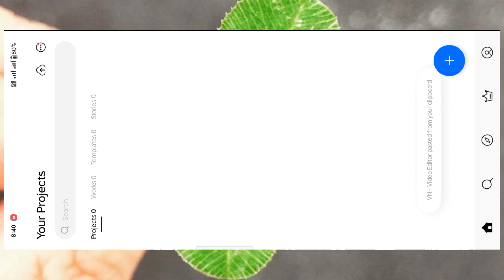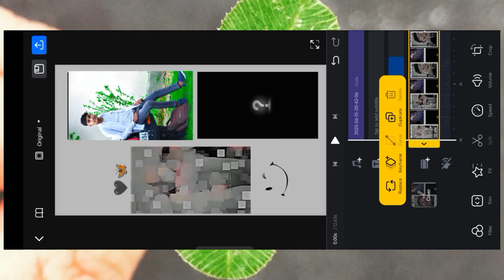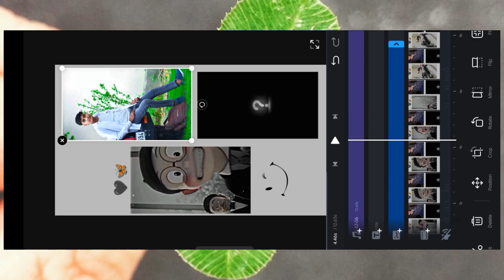wife ko kiss kar skte hai reels editing | nobita shizuka reels editing | trending reels editing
Much Love From kaifeditz

Download Links

2. VPN Apk

Wife Ko Kiss Kar Skte Hai Reels Editing Wife Ko Kiss Kar Skte Hai Reels Video Editing
Wife Ko Kiss Kar Skte Hai Trending Reels Editing Wife Ko Kiss Kar Skte Hai Viral Reels Editing
Nobita Shizuka Reels Editing
Nobita Shizuka Wedding Video Editing
Rakshya997 Original Audio Reels Editing
Mr Nobita Kya Aap Qubool Karte Hai Reels Editing
Mr Nobita Kya Aap Qubool Karte Hai Video Editing Nobita Shizuka Reels Video Editing
Nobita Shizuka Reels Editing Ho Gaya Begana Song Reels Editing
Qubool Hai Reels Editing
Rakshya997 Original Audio Reels Editing Mr Nobita Kya Aap Qubool Karte Hai Trending Reels Editing
Mr Nobita Kya Aap Qubool Karte Hai Viral Reels Editing
Trending Slow Motion Video Editing
Slow Motion Reels Editing One Tap Slow Motion Edit Just One Click Reels Edit
Trending Reels Editing New Trending Reels Editing
Reels New Trend Emmu Editz
Viral Video Editing
Instagram Trending Reels Editing New Trend Reels Editing
Tinku Jiya Song Reels Editing Tinku Jiya Trending Song Reels Editing
Tinku Jiya Song Viral Reels Editing
Tinku Hamara Cinema Ka Diwana Tinku Jiya Trending Reels Editing
Reels Editing
5/5 Anh Capcut Template 5/5 Anh Capcut Template Video Editing
Slow Motion Reels Editing
One Tap Slow Motion Edit Just One Click Reels Edit
Viral Video Editing Instagram Trending Reels Editing
Slow Motion Capcut Template
Reels Editing How To Download Capcut In Android
How To Make Trending Reels On Instagram
Beat 5/5 Anh Capcut Templates

fair use_____